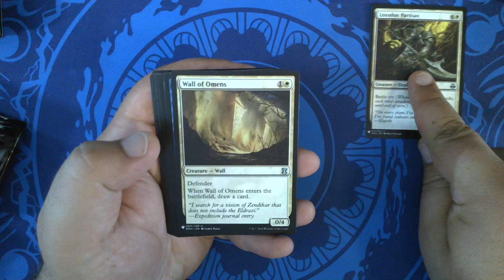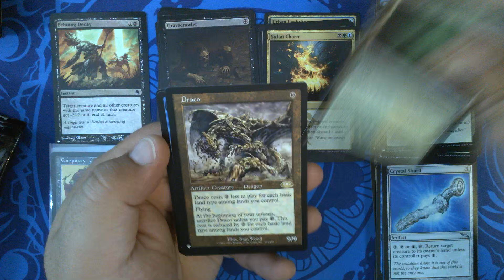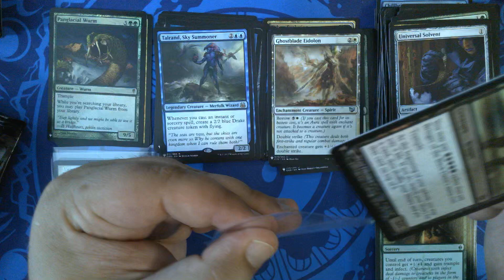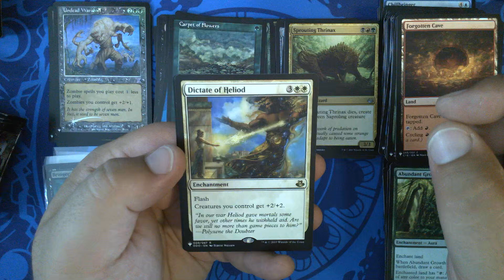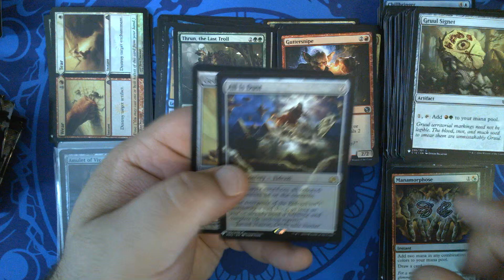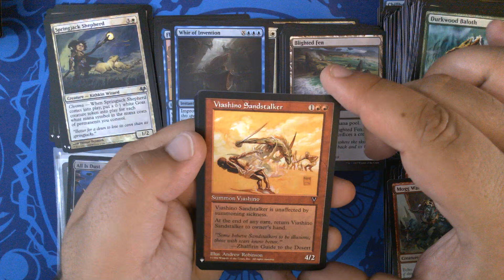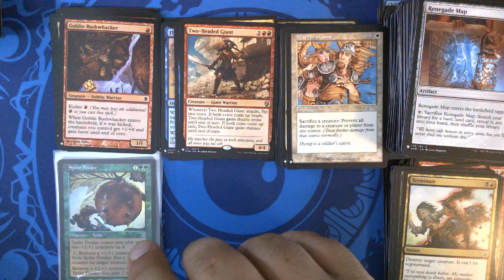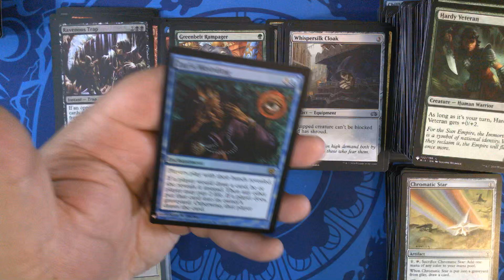Mystery Booster Retail Edition 3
Today we are opening the third Mystery Booster Retail Edition Booster Box From the Archives.

Purchased at @GamingUndergroundLLC  Gaming Underground in Archdale, NC.

Opened 6 June 2024 - D Day!